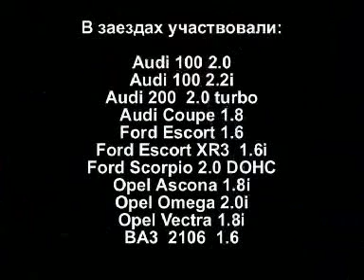Drag racing Rezekne part 2